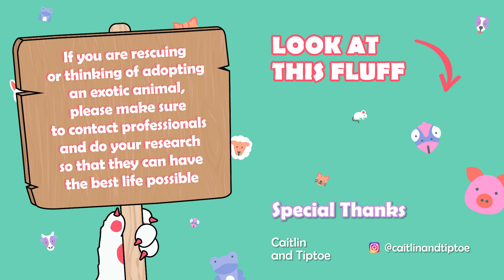Tiny Tortoise Grows Into 175 Pound Bulldozer And Makes Girl Laugh | Cuddle Buddies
When Caitlin got a tortoise named Tiptoe, she had no idea how big he would become. He is 175 pounds and still growing. Caitlin loves spoiling Tiptoe with his personal backyard spa. He loves showing affection and lights up when he sees food. And Caitlin knows he’s going to be around for many more years to come.